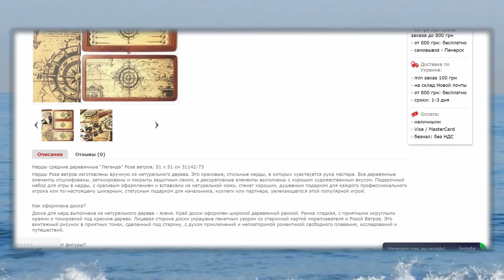Нарды ручной работы "Легенда" Роза ветров 31142-73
Обзор нард из натурального дерева от интернет-магазина Граю Я (Gra.Ua). Нарды сделаны вручную из экологически чистых материалов на морскую тематику с розой ветров. На видео можно увидеть большие нарды, ложемент, дизайн, качество и игровые возможности. Приобрести качественные нарды на подарок или в коллекцию можно в интернет-магазине настольных игр Граю Я (Gra.Ua). Другие нарды из дерева ручной работы из серии представлены на сайте.